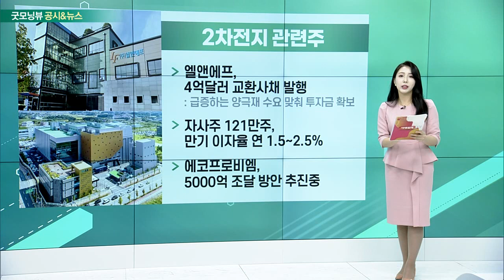경제사절단 관련주, 초록뱀컴퍼니, 엔케이맥스, 2차전지 관련주_공시&뉴스 (20230420)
경제사절단 관련주
- 윤 대통령의 방미 경제사절단 명단 공개
- 반도체·항공우주·방위산업·에너지·바이오·모빌리티 중심
- 삼보모터스 시간외거래 상한가

- 895억원 규모 강남구 소재 토지·건물 한화갤러리아에 매각
- 재무구조 개선 및 유동성 확보 기대: 자산총액대비 13.38% 해당

- 국제학회서 폐암·알츠하이머 임상 결과 발표
- 미국 임상종양학회(ASCO) 6월 2일~6일까지 개최
- 알츠하이머협회 국제컨퍼런스(AAIC) 7월 16일~20일 개최

- 엘앤에프, 4억달러 교환사채 발행: 급증하는 양극재 수요 맞춰 투자금 확보
- 자사주 121만주, 만기 이자율 연 1.5~2.5%
- 에코프로비엠, 5000억 조달 방안 추진중